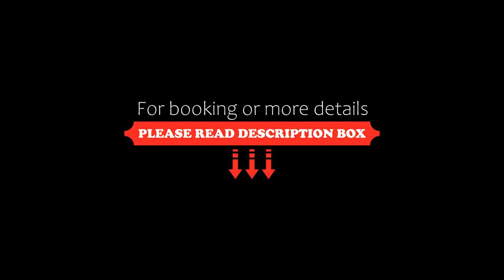EDGE Couple’s Getaway 1 BR With Rooftop Ocean View, Pattaya Central, Thailand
About Property:
Boasting a sauna, EDGE Couple’s Getaway 1 BR With Rooftop Ocean View is set in Pattaya Central. This apartment also has a private pool. The property is non-smoking and is situated 400 metres from Pattaya Beach.

This air-conditioned apartment features 1 bedroom, a flat-screen TV, and a fully equipped kitchenette with a microwave and a fridge. Towels and bed linen are available in the apartment.

Naklua Beach is 2.5 km from the apartment, while Bangpra International Golf Club is 41 km from the...
Property Type: Hotel
Address: Pattayasaisong 13, 20150 Pattaya Central, Thailand
Searching For
1. EDGE Couple’s Getaway 1 BR With Rooftop Ocean View - Pattaya Central - Thailand
2. EDGE Couple’s Getaway 1 BR With Rooftop Ocean View - Pattaya Central - Thailand Address
3. EDGE Couple’s Getaway 1 BR With Rooftop Ocean View - Pattaya Central - Thailand Rooms
4. EDGE Couple’s Getaway 1 BR With Rooftop Ocean View - Pattaya Central - Thailand Amenities
5. EDGE Couple’s Getaway 1 BR With Rooftop Ocean View - Pattaya Central - Thailand Offers and Deals
Audio Credit:
Track Title: Blank Slate
Artist: VYEN